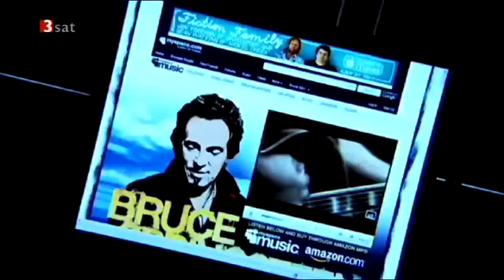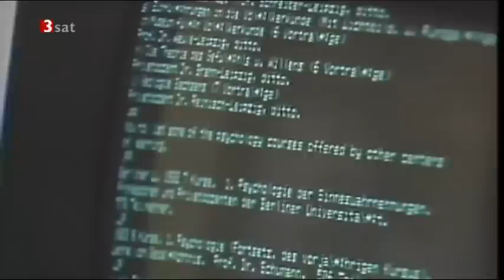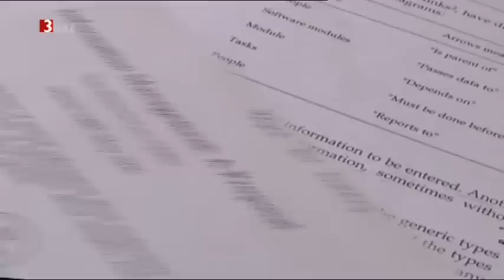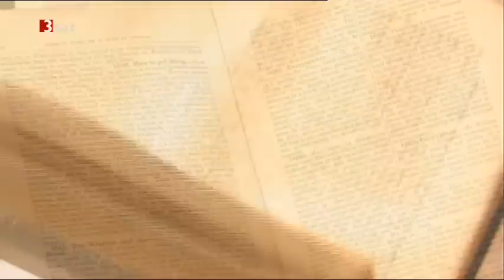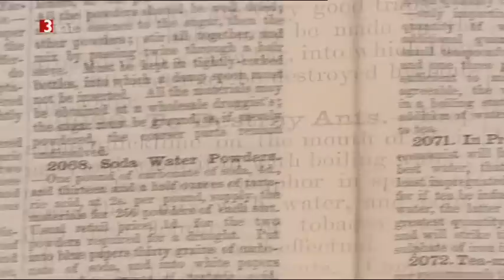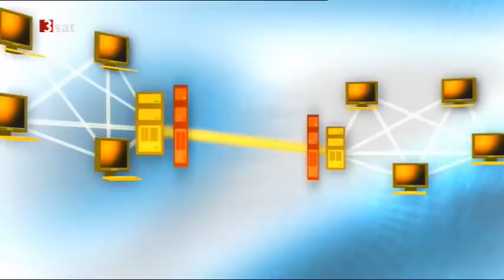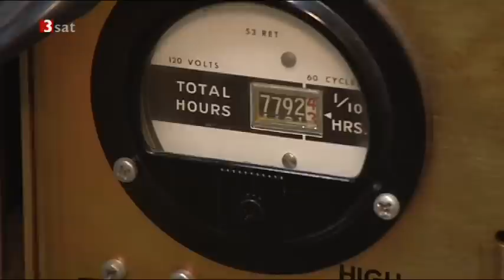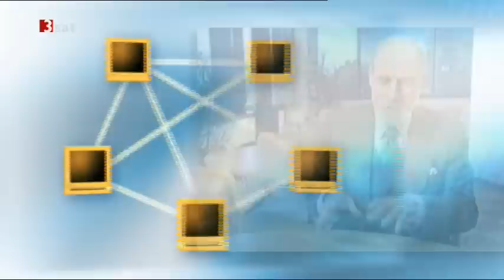Das World Wide Web Tei 1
neues spezial - "WorldWideWebwunder" 20 Jahre "www", 40 Jahre Internet (3sat)
Es ist das Weltwunder unserer Zeit, es ist Enzyklopädie, Rednerpodium, Telefonbuch und Videoladen zugleich und zugänglich für jedermann an jedem Computer, plattformunabhängig und weltweit. Im März wurde es 20 Jahre alt: das "world wide web". Als der Brite Tim Berners-Lee 1989 das "www" erfand, gab es das Internet bereits seit 20 Jahren - nur bedienen konnten es lediglich die Experten an Universitäten. Die Idee Berner-Lees änderte alles dramatisch. Von nun an war das "Surfen" mit einem einfachen Mausklick möglich. Doch fast wäre aus alledem nichts geworden: Im Kernforschungszentrum CERN, wo Berners-Lee arbeitete und seine Idee quasi nebenbei umsetzen wollte, wurde das revolutionäre Potenzial seiner Entwicklungen zunächst nicht erkannt und nur zögerlich unterstützt. Tim Berners-Lee programmierte den ersten Webserver, die erste Website und den ersten Browser fast allein. Das Magazin "Time" zählt Tim Berners-Lee heute zu den 100 herausragenden Persönlichkeiten des 21. Jahrhunderts. In ihrer Tragweite wird seine Erfindung dort mit der des Buchdrucks durch Johannes Gutenberg verglichen. Die "neues spezial"-Dokumentation von Winfried Laasch führt mit historischem Archivmaterial und Interviews unter anderen mit Tim Berners-Lee durch die Geschichte des Internets und des darauf aufbauenden Webs.